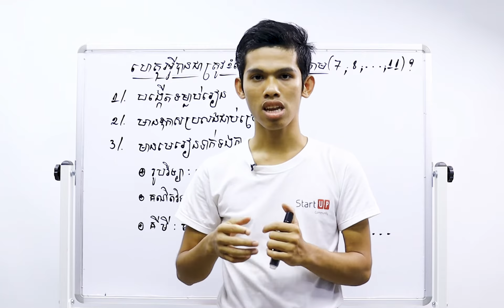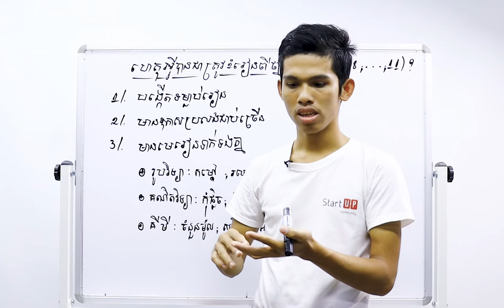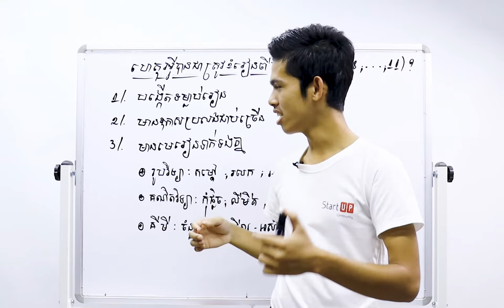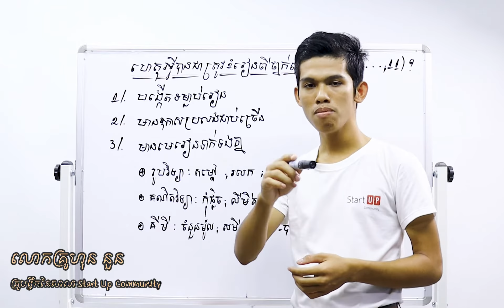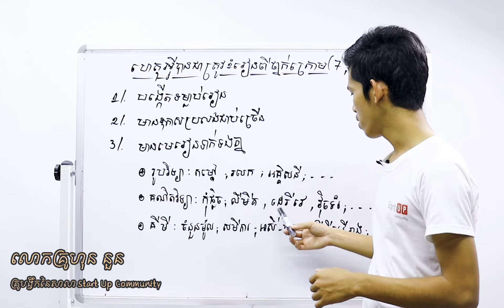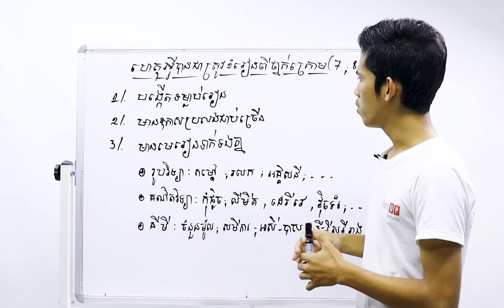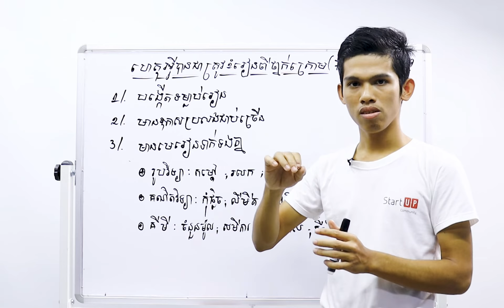ហេតុអ្វីបានជាត្រូវខំរៀនពីថ្នាក់ក្រោមមក???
ខិតខំរៀនពីថ្នាក់ក្រោមមក!! តើសំខាន់យ៉ាងណាទៅ???
តើប្អូនៗណាខ្លះដែលទើបតែខំរៀនពេលឡើងដល់ទី១២នេះ??

ថ្ងៃនេះលោកគ្រូហុន នួនបានធ្វើវីដេអូអំពី"ហេតុអ្វីបានត្រូវខំរៀនពីថ្នាក់ក្រោមមក ទី ៧ ដល់១១" នាពេលខាងមុខនេះ ហើយលោកគ្រូគាត់សង្ឃឹមថាប្អូននឹងទទួលបានគន្លឹះល្អក្នុងវីដេអូមួយនេះ

Start_Up_Community ត្រូវបានបង្កើតឡើងក្នុងរូបភាពជាសាលាបង្វឹក ដែលផ្តោតសំខាន់លើភាពចេះរបស់សិស្ស។ បើទោះបីជាសិស្សមានប្រវត្តខ្សោយយ៉ាងណាឬធ្លាប់រៀនត្រួតថ្នាក់ក៏ដោយ យើងមានប្រព័ន្ធបង្វឹកច្បាស់លាស់ដែលអាចជួយសិស្សក្នុងការផ្លាប់ប្តូរពីខ្សោយឲ្យទៅជាពូកែបាន។ សិស្សដែលចេះខ្លះឬពូកែស្រាប់​ យើងជួយគាត់ឲ្យកាន់តែពូកែថែមទៀត។

Start_Up_Community ផ្តោតលើការបង្វឹកសិស្សលើមុខវិជ្ជាវិទ្យាសាស្រ្តពិត ដូចជា គណិតវិទ្យា រូបវិទ្យា គីមីវិទ្យា និងជីវវិទ្យា។ យើងទទួលសិស្សពីថ្នាក់ទី៥ដល់ទី១២។ នៅ Start Up Community យើងតែងតែប្រើពាក្យថា មកដល់ទីនេះ គ្មានទេសិស្សដែលរៀនមិនចេះ ។

Start_Up_Community មានបីទីតាំង៖
-សាខាទី1 : ផ្ទះលេខ 69Eo ផ្លូវលេខ 269 សង្កាត់អូរបែកក្អម ខណ្ឌទួលគោក ជិតអាគារកាកបាទក្រហម។
-សាខាទី2 : ភូមិគ្រឹះលេខ 6 ដីឡូតិ៍លេខ 12 ផ្លូវលេខ 514 ក្រុម1មណ្ឌល 1 សង្កាត់ផ្សារដើមថ្កូវ ខ័ណ្ឌចំការមន ។
-សាខាទី3 : ផ្ទះលេខ ៥២A ផ្លូវលេខ៦០៦ សង្កាត់បឹងកក់ទី២ ខណ្ឌ័ទួលគោក ភ្នំពេញ។